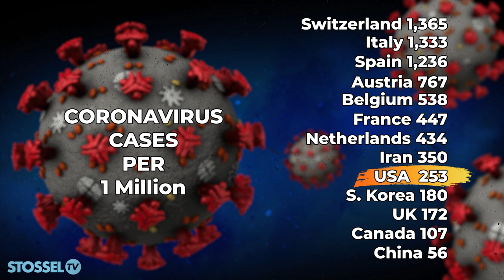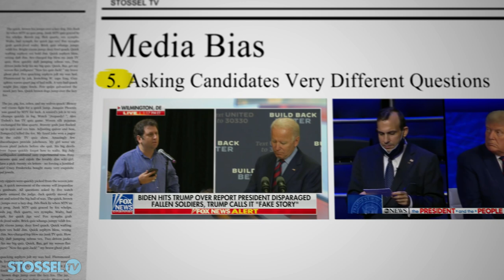"Mostly Fair" Media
Most in the media say they just report the facts. But is that true?

Joe Concha says no. He writes about media for The Hill.

He points out that even as fires raged behind reporters during recent protests, the media still call the protests “mostly peaceful.”

“We've seen billions and billions of dollars in damage,” says Concha, “Yet you have news organizations saying, ‘this isn’t that bad.’”

Some others examples: CNN twists statistics to make Trump look even worse. Reporters ask presidential candidates very different kinds of questions

It is clear many reporters don’t like Trump or Republicans. Last election, 96% of journalists’ political donations went to Hilary Clinton. Why?

“Most of our national media are in two cities, New York and Washington,” says Concha, “When you’re surrounded by everybody else in a city and newsroom that goes the other way, it’s almost impossible not to start to conform.”